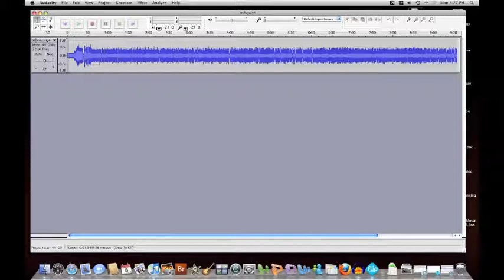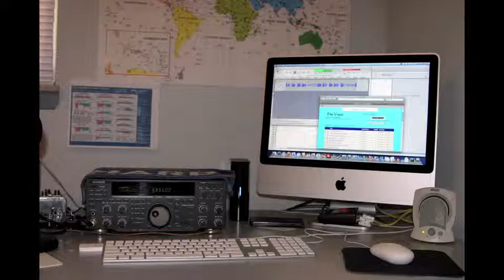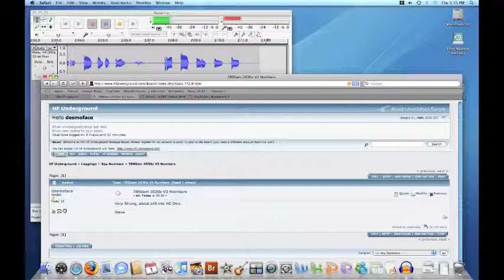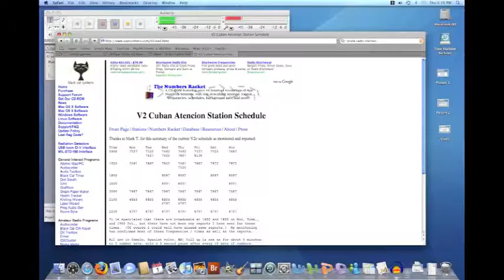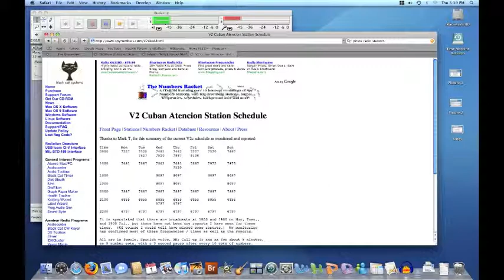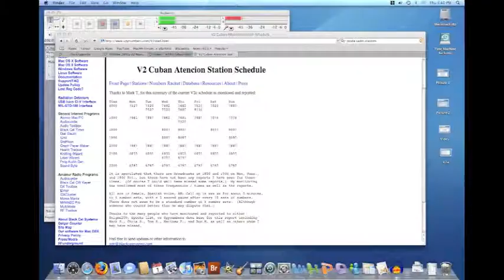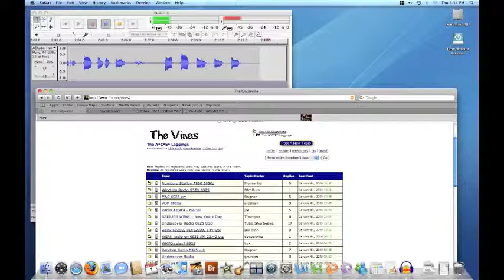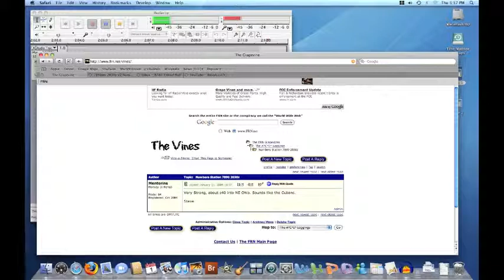M8A July 5, 2010 (Video Erroneously shows July 4th) 1857z 8097kc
M8A, July 5, 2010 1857z on 8097kc.  As recorded directly into the soundcard of the puter.